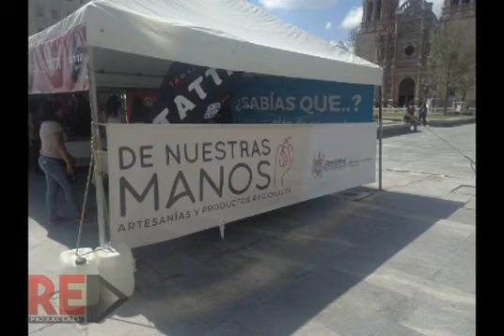La Crisis agraria-Mario Lerma invitado de Cortinas Murra